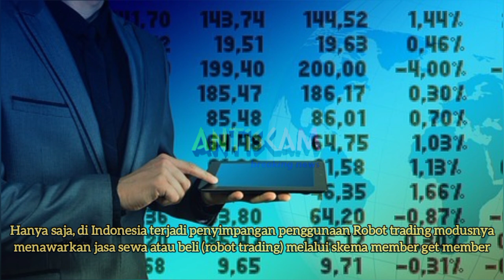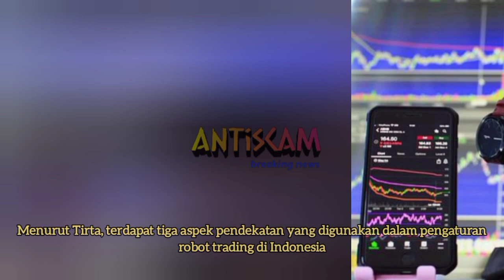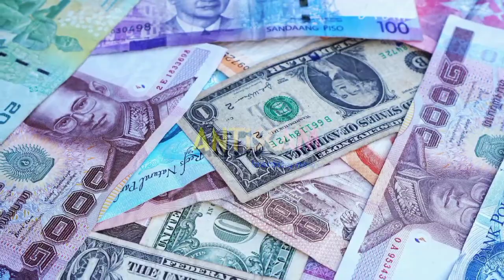Bappebti Godok Regulasi Robot Trading Aman dalam Investasi PBK - ATG NET89 DNA Pro Simak?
Bappebti Godok Regulasi Robot Trading Aman dalam Investasi PBK - ATG NET89 DNA Pro Simak?CoFTRA Regulates Safe Trading Robots in PBK Investment The government will regulate the activities of trading robots in Indonesia. This is because, in principle, trading robots can be used to assist traders in trading activities. However, in Indonesia there is a deviation in the use of the robot trading mode offering rental or buying services (robot trading) through the member get member scheme. The Head of the Bureau of Market Development and Development of the Commodity Futures Trading Supervisory Agency (CoFTRA), Tirta Karma Sanjaya, revealed that the rules regarding the safe use of trading robots continue to be invited together with the Bureau of Legislation and Enforcement of CoFTRA.

Bappebti Godok Regulasi Robot Trading Aman dalam Investasi PBK
Pemerintah akan mengatur kegiatan robot trading di Indonesia. Hal ini karena, pada prinsipnya robot trading bisa digunakan untuk membantu trader dalam kegiatan trading.

Hanya saja, di Indonesia terjadi penyimpangan penggunaan Robot trading modusnya menawarkan jasa sewa atau beli (robot trading) melalui skema member get member.

Kepala Biro Pembinaan dan Pengembangan Pasar Badan Pengawas Perdagangan Berjangka Komoditi (Bappebti), Tirta Karma Sanjaya mengungkapkan aturan tentang penggunaan robot trading yang aman, terus dirumuskan bersama Biro Peraturan Perundang-undangan dan Penindakan Bappebti.